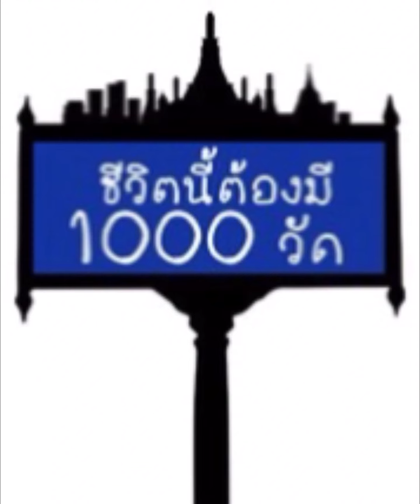ชวนมาไหว้สมเด็จโตองค์ใหญ่ไม่ไกลกรุงเทพ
ช่องชีวิตนี้ต้องมี1000วัด เราจะลงวัดต่าง ๆ ที่เราไปมา ล้อไปตามลำดับภาพที่ลงในเพจ ชีวิตนี้ต้องมี1000วัดนะคะ เพื่อให้ทุกท่านเห็นความสวยงามของวัด และประวัติ หรือเกร็ดเล็กเกร็ดน้อยนะคะ @ชีวิตนี้ต้องมี1000วัด

☘️สามารถกดติดตาม ชีวิตนี้ต้องมี 1000 วัด ในช่องทางอื่นได้ ตามนี้เลยค่ะ